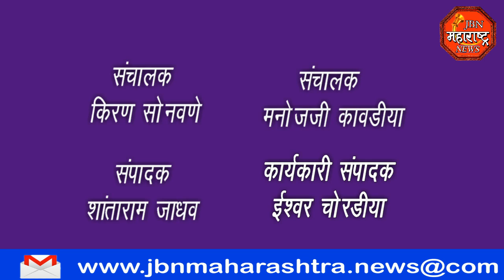jbn maharashtra news jalgaon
हनुमान जयंती उत्सव कोरोना सदृश्य परिस्थिती मुळे आज सर्वत्र साध्या पध्दतीत साजरा करण्यात आला